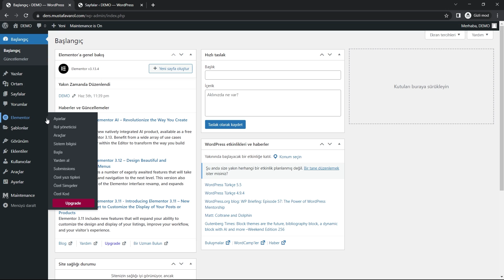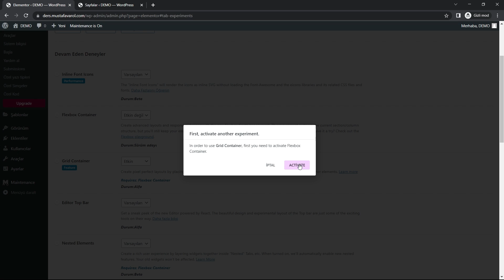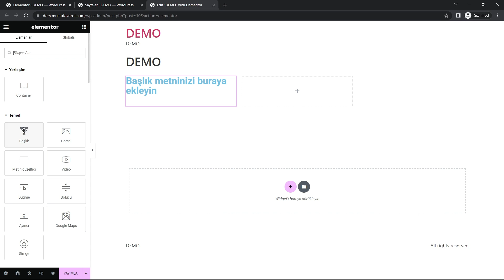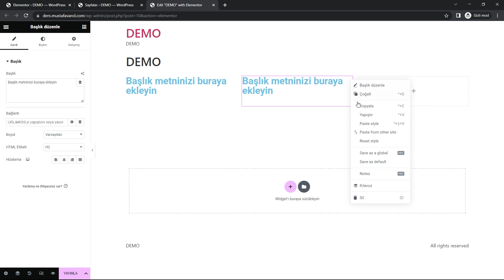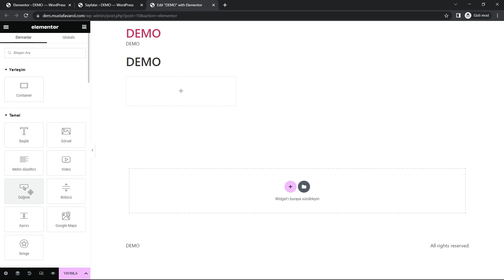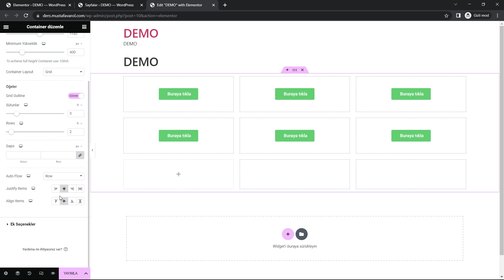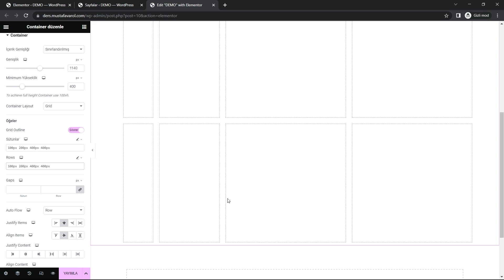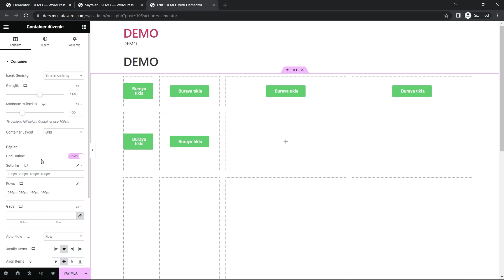Elementor Yeni Özellik "Grid Container"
Elementor'a yeni gelen "Grid Container" özelliğini sizlere gösterdim. Bu ızgara düzeni ile birlikte harika tasarımlar, eşit ağırlıklı sayfalar ortaya çıkarabilirsiniz.

Not: Uzun zamandan sonra tekrardan video çekmeye başladım, eksiklerim olduysa lütfen belirtin arkadaşlar. Kulaklık takılıyken deprem olduğu için biraz endişeli olarak anlatıyorum.

Sevgilerimle ㅤ

✅ OYNATMA LİSTELERİ